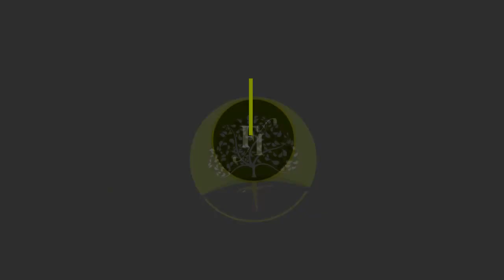Sunday's FBK with Preacher Stephen Santos on Philippians 2:5-7